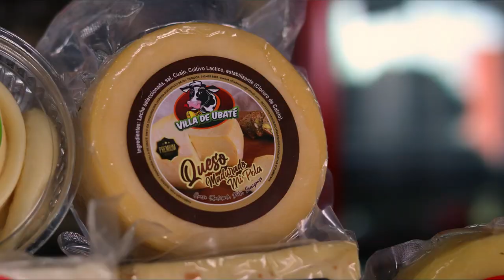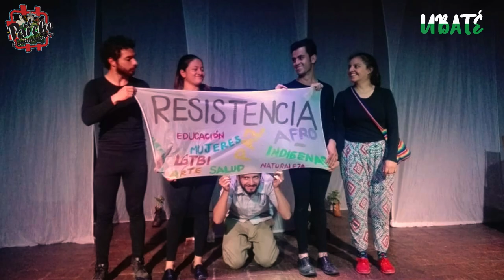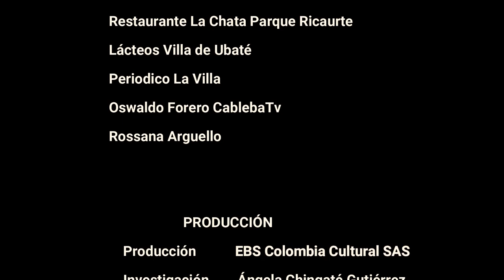UBATÉ Capítulo Final. "La Villa Láctea de Cundinamarca"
Serie web documental del municipio de Ubaté Cundinamarca
Capítulo Final. "La Villa Láctea de Cundinamarca".

00:03 Intro Ubaté Cundinamarca
00:30 La villa láctea de Cundinamarca
00:37 Ley Ska Ubaté
01:49 Infinity Dance Ubaté
02:57 Colectivo de Teatro Bahareque
04:37 Los Norteños de Aguanta Vara